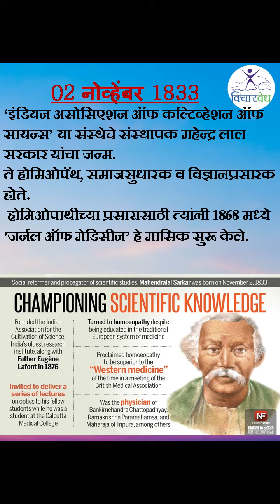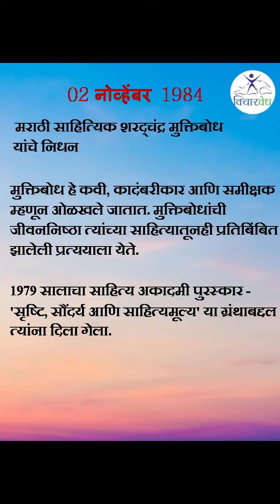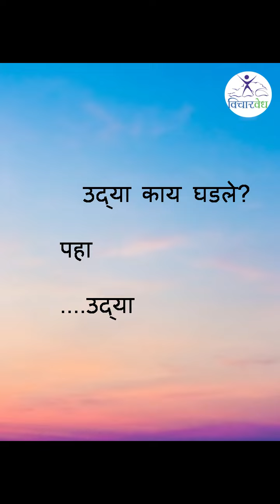आज इतिहासात काय घडले?-02 नोव्हेंबर